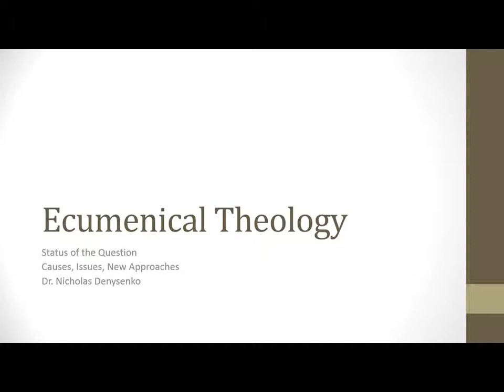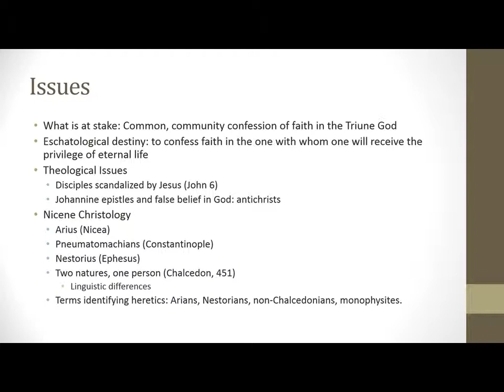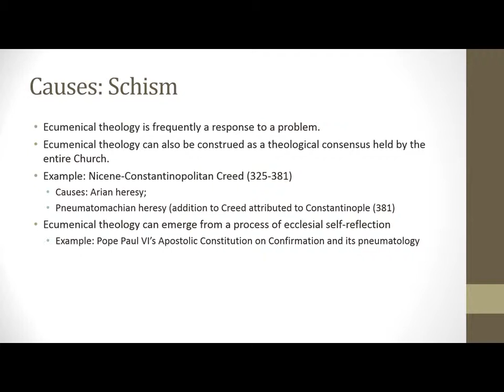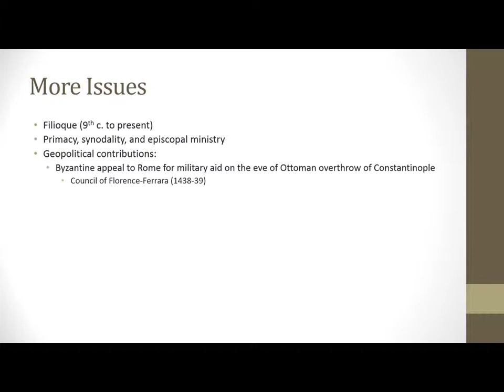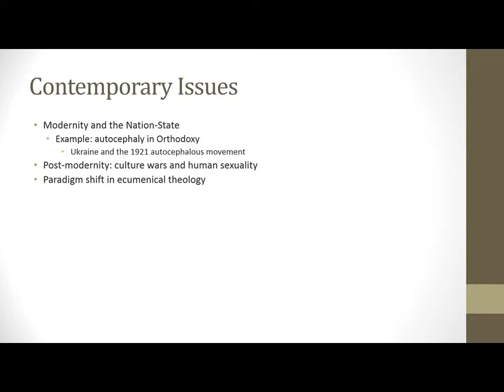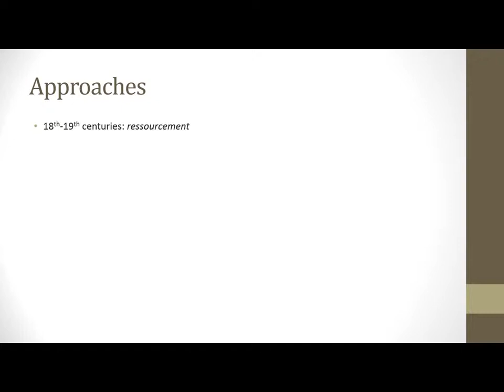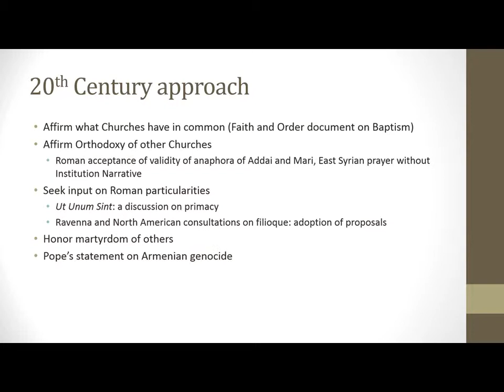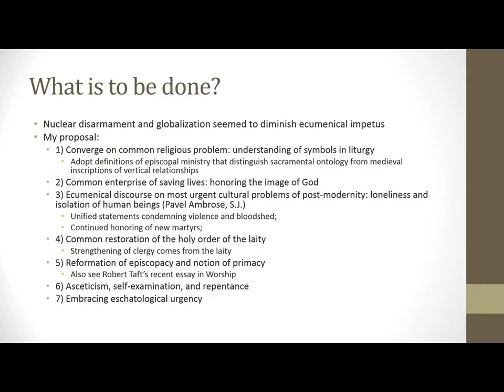Ecumenical Theology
Description